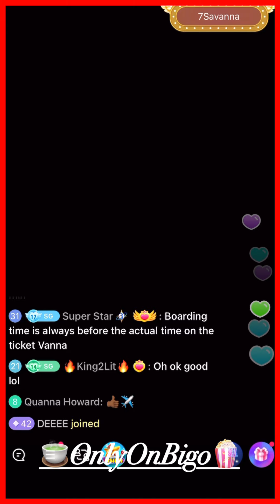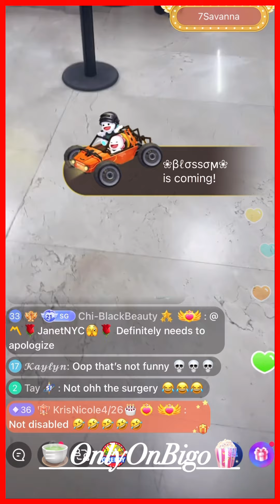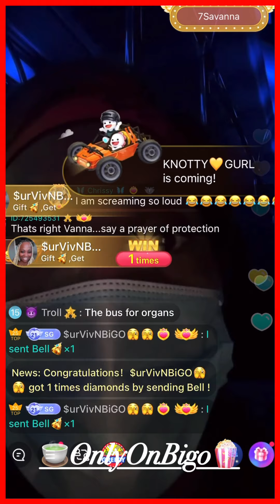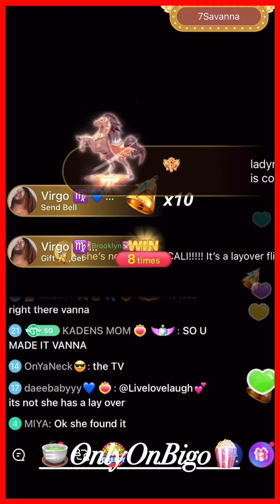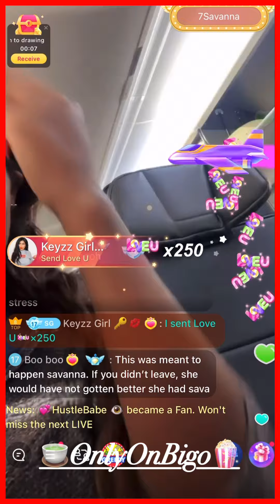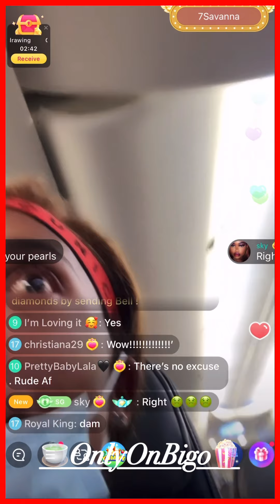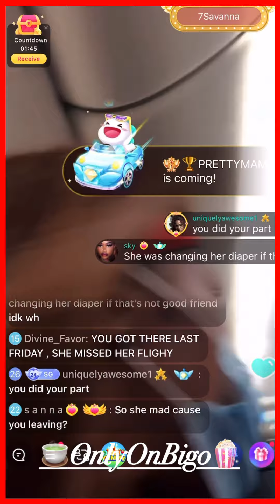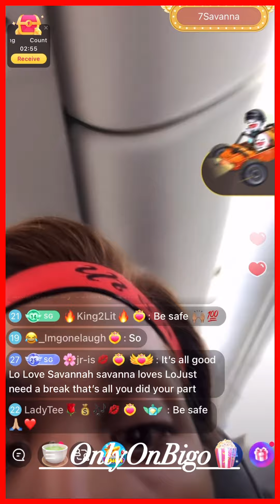Savanna (2of2) Leaves Mexico On The 1st Thing Smokin’/Says Lo Was Rude & Told Her To Go & More